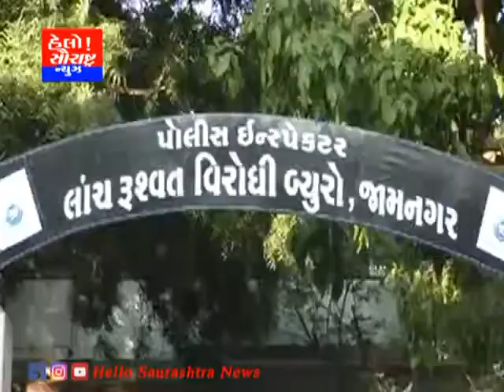હળવદ પોલીસ સ્ટેશનના હેડ કોન્સ્ટેબલ અને વચેટિયો લાંચ લેતો ઝડપાયો